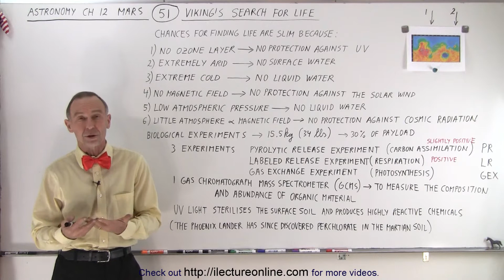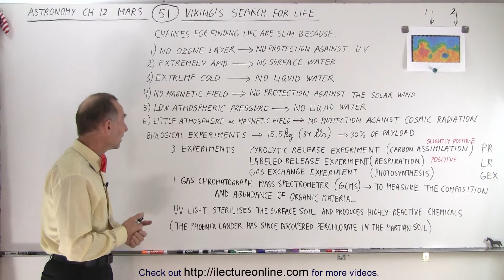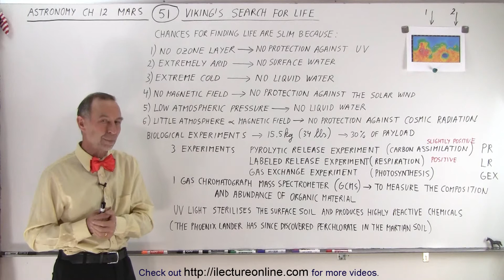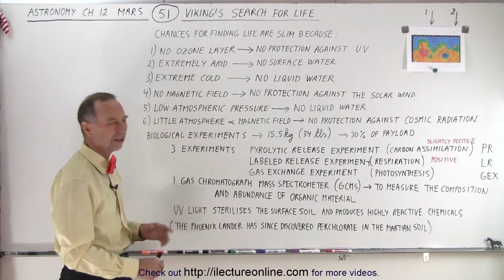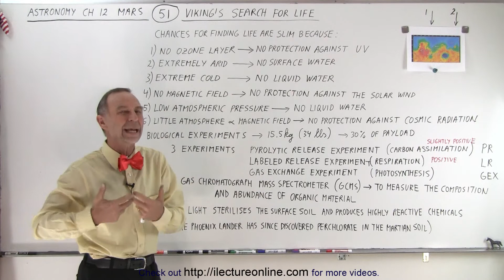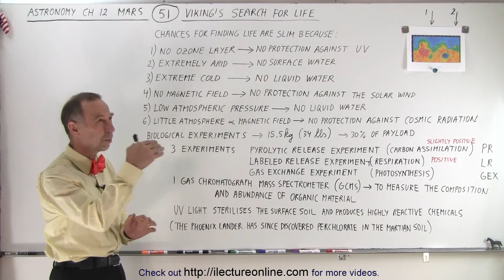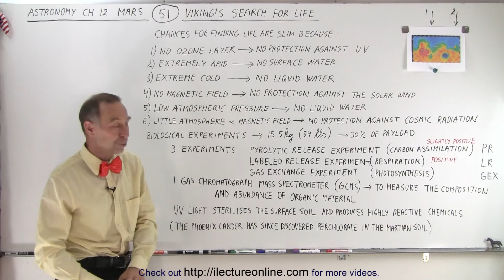Astronomy - Ch. 12: Mars (51 of 62) Viking's Search for Life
We will go in-depth of the 3 experiments Viking 1 lander did in it’s search for life on Mars: 1) pyrolytic release, 2) labeled release, and 3) gas exchange.